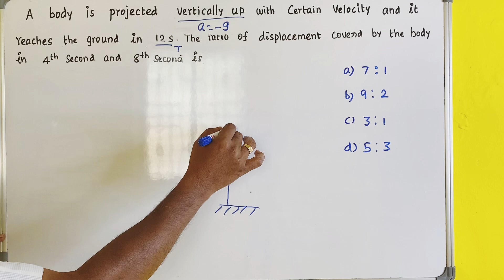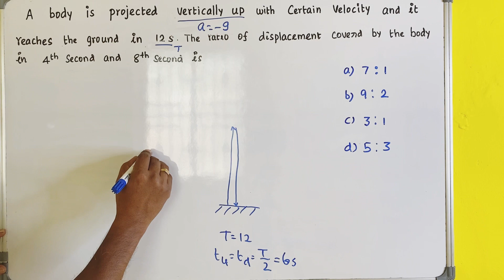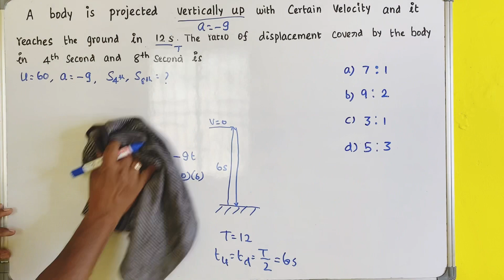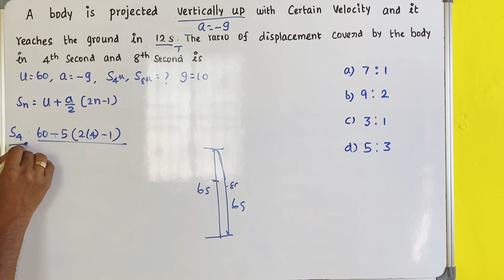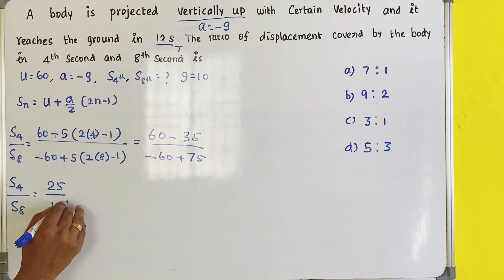Physics class 11 Kinematics Problem | Raja sir